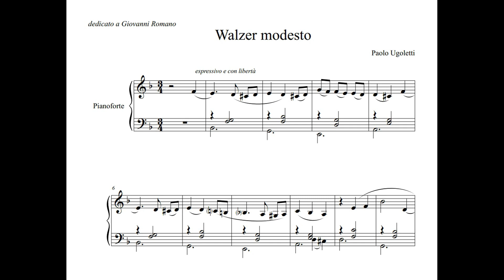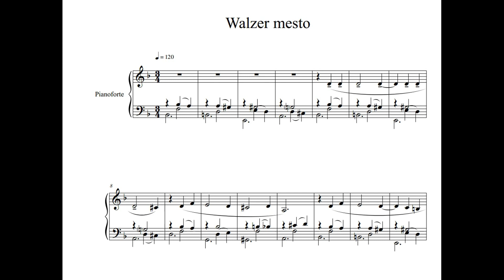Paolo Ugoletti: Due Walzer (Walzer modesto - Walzer mesto) - pianista Giovanni Battista Romano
Paolo Ugoletti
Due Walzer ( Walzer modesto 0:00 - Walzer mesto 3:06 )

Pianista Giovanni Battista Romano